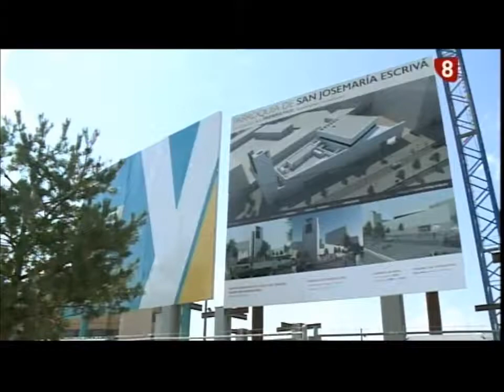Las obras de la nueva parroquia de la 'cellophane', en marcha